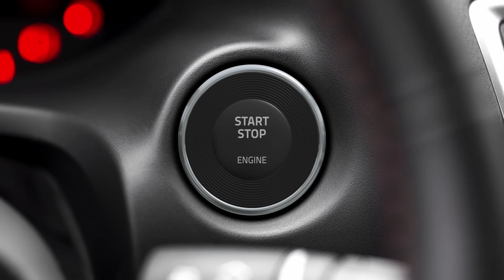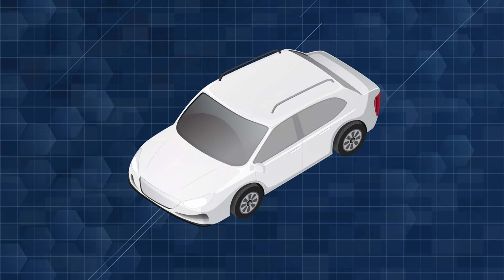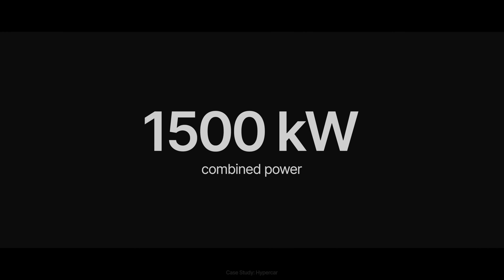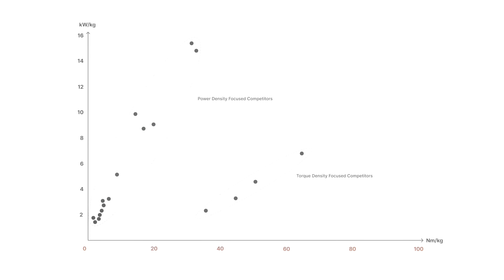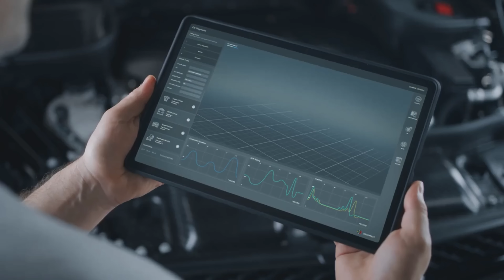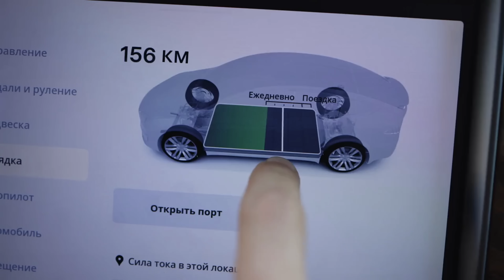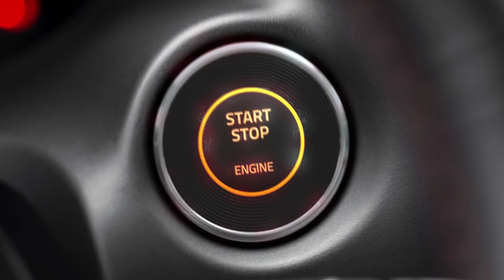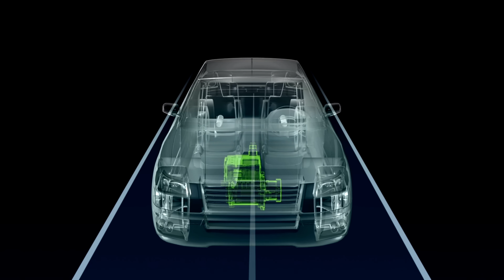New Donut Motor Runs EV Without Transmission or Axles – Here’s How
A new EV motor has arrived—and it changes everything. Meet the Donut Motor, a revolutionary in-wheel electric motor that eliminates transmissions, axles, and complexity while delivering record-breaking torque and power density.

In this video, we dive deep into how Donut Lab designed the world’s most advanced EV motor platform—and why it could slash EV costs, reduce weight, and accelerate development times by 10X.

From hypercars to scooters and even drones, the Donut Motor family is built for every vehicle category. Could this be the end of the traditional drivetrain? Watch to find out.

We’re talking about a possible turning point for electric vehicles, aerospace, robotics, and beyond.

Timestamps:
0:00 - A Motor Without Transmission
1:47 - What is Donut Motor
2:42 - It's Performance
4:33 - Solve In-Wheel Motor Problem
5:33- Goodbye Powertrain
6:37- It's Cost
7:39- It's Flexibility
8:24- It's Future

Reference to the study:
- Donut Lab, World's First Complete EV HARDWARE Platform with Unified Software Architecture.

"Keyword"
"New Electric Motor Runs Without Metal Coils"
"Carbon Nanotube Wiring"
"New  Yokeless Motor"
"axial flux motor"
"yasa motor"
"vertical solar panel"
"self cleaning solar panel"
"Solar Panels Are 1000x STRONGER"
"Vortex Bladeless"
"New Google Maps for Solar"
"bladeless PowerPod"
"Portable Small Wind Turbine"
"Wind Turbine Wall"
"Best Tilt Angle of Solar Panels?"
"Bladeless Wind Turbine"
"How Many Solar Panels"
"Solar Panels to Power"
"How Photovoltaics Work in Space"
"The BEST Cable Size for SOLAR PANELS "
"Largest Portable Solarcontainer"
"Boost Your Solar PV Power with Mirrors"
"Solar Panels Can Run An Air Conditioner"
"Japan Beams Solar Energy"
"Smartflower solar technology 2025"
"Innovative solar solutions 2025"
"Smartflower vs traditional solar"
"Future of solar energy 2025"
"Smartflower installation guide"
"Eco-friendly energy trends"
"Solar energy breakthroughs 2025"
"Smartflower performance review"
"Renewable energy innovations 2025"
"Smartflower vs solar panels"
"photovoltaic-thermal (PVT)"
"Solink Solar Technology"